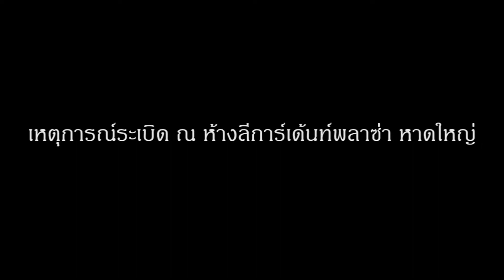31 มี ค 2012ระเบิดห้างลีการ์เด้นพลาซ่า หาดใหญ่